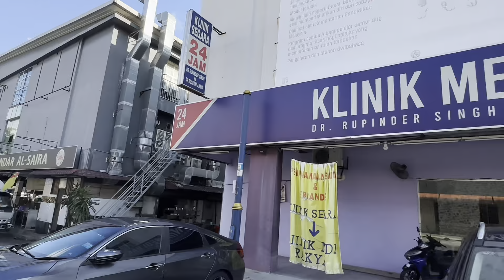மலேசிய முருகன் கோயில் அழகான காணொளி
பத்துமலை முருகன் மலேசியா batucaves murugan malaysia thaipoosam தைப்பூசம் #2024